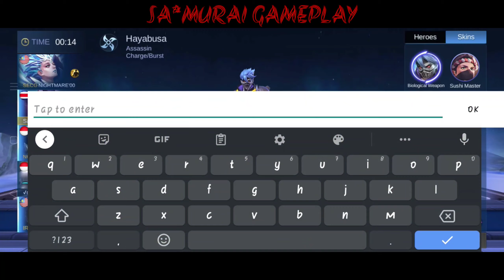MOBILE LEGEND TEST HAYABUSA NEW EFFECT WITH FRIEND [SA*MURAI GAMEPLAY]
*I getting lil confuse with my control soon I will get use to it*

Song Use In The Video:

No 1:
-Song Name: Play Date Tik Tok Song, Timothee Chalamet | Melanie Martinez - Timmy Trend ( Slowed, Remix )

Artis Name:1.Timothee Chalamet
                     2.Melanie Martinez
                     3.Timmy Trend

No 2:
-Song Name: Sorry Not Sorry

YouTuber Name:Ivan B

Artis Name:Ivan B